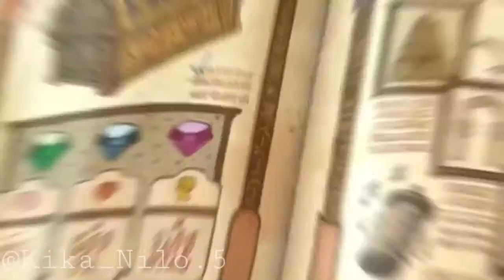||SMILE||(Amphibia Edit/S2 Spoilers)•Kika Nilo•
Song:SMILE-Katy Perry

Series:Amphibia

App:CapCut

AMPHIBIA S2 SPOILERS!!